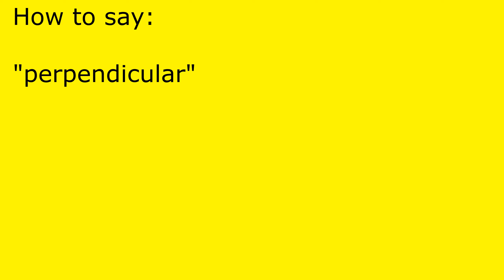How to pronounce perpendicular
perpendicular pronunciation.